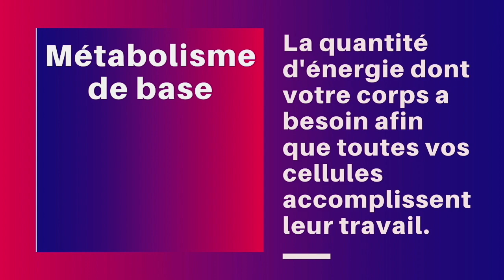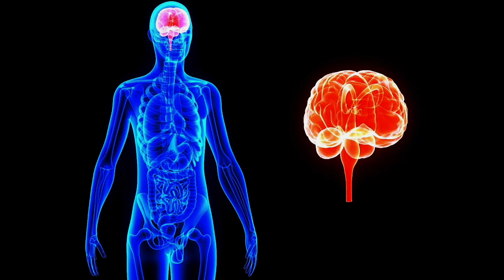Les mystères du métabolisme (Épisode 1) : Les deux types de métabolisme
Apprenez en plus sur le métabolisme au repos et à l'effort.